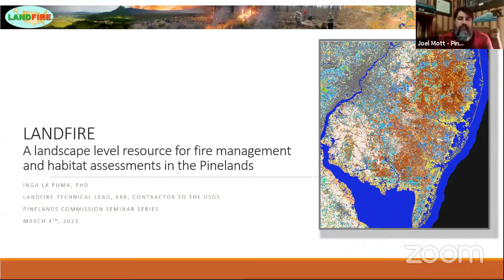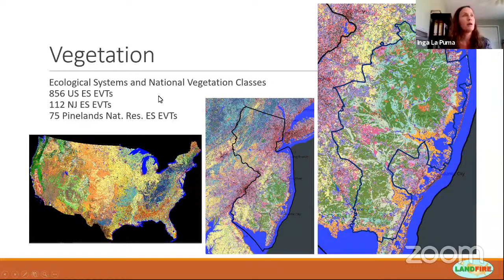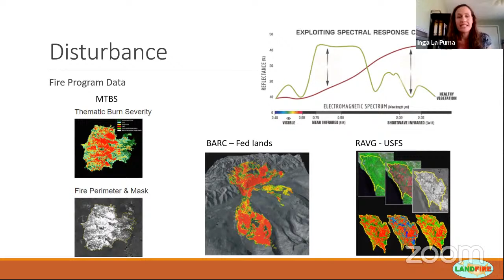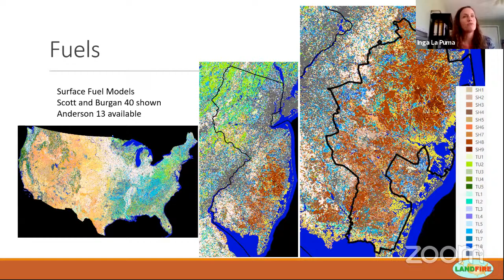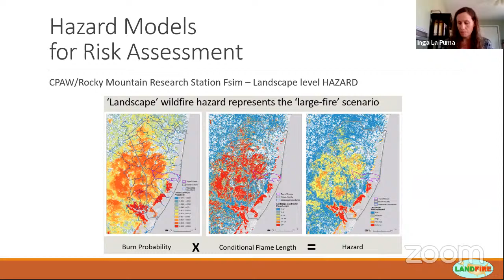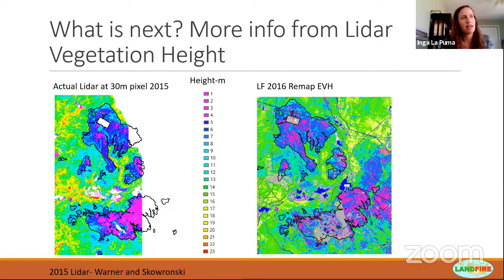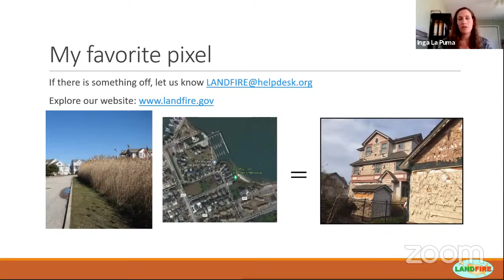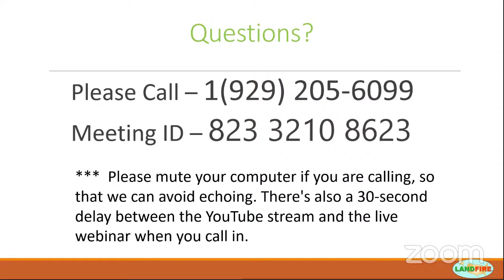LANDFIRE: A landscape level resource for fire management and habitat assessments in the Pinelands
Inga La Puma. Ph.D. Technical Lead, LANDFIRE KBR, Contractor USGS - This presentation will review the numerous resources available from LANDFIRE, a national level mapping program. These map layers provide detailed vegetation classifications and structure indices for the Pinelands. The LANDFIRE program also maps annual disturbance and assigns fuel models to each 30m pixel on the landscape which helps predict fire behavior. The presentation will include information about improvements over previous versions of LANDFIRE data for the Pinelands region as well as highlights on how the data relate to other regional efforts, such as habitat assessments, wildfire risk assessments and prescribed fire management.